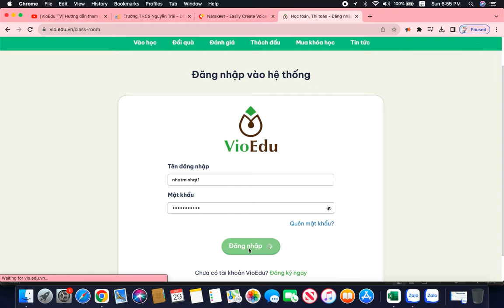Hướng dẫn tham gia thi toán vioedu